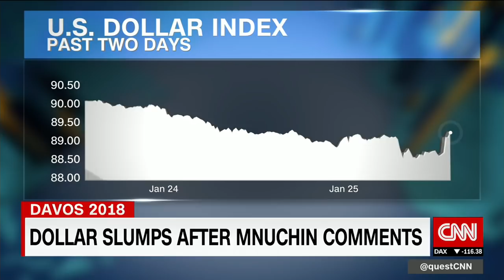Trump: The dollar will 'get stronger and stronger'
The dollar hit its lowest point since 2014 after Treasury Secretary Steven Mnuchin suggested a "weaker dollar is good for trade." It rebounded after President Trump told CNBC the comments were "taken out of context."